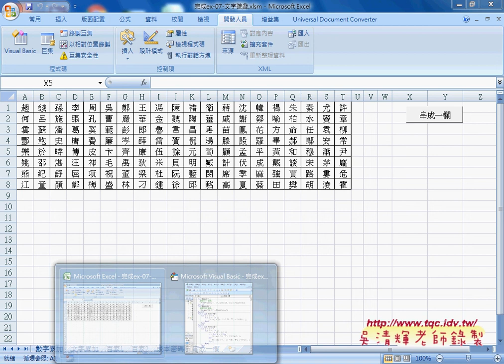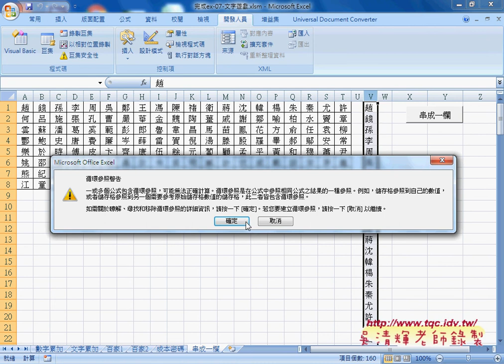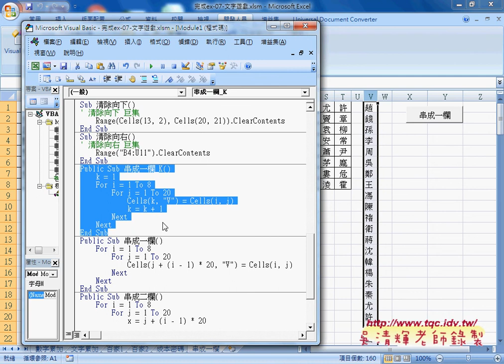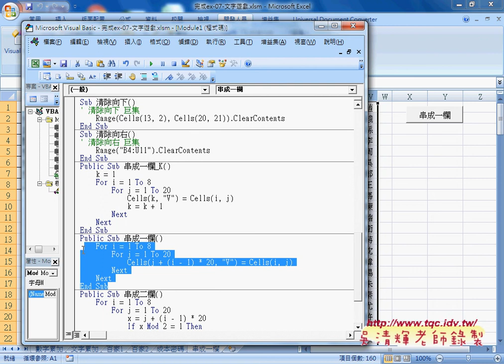04 文字範例 串接成一欄與多欄